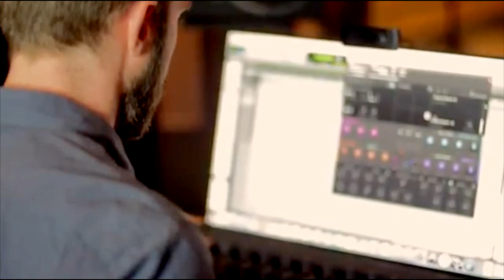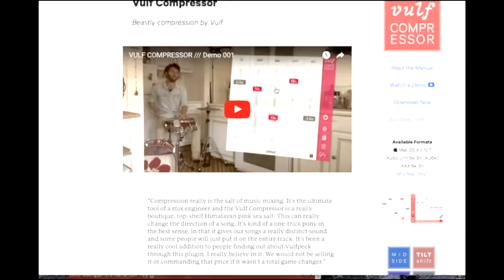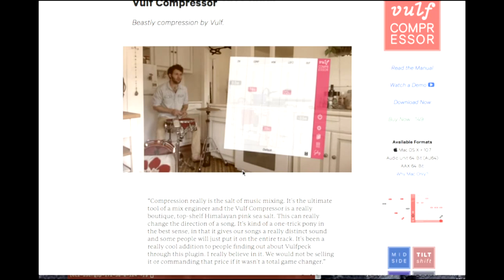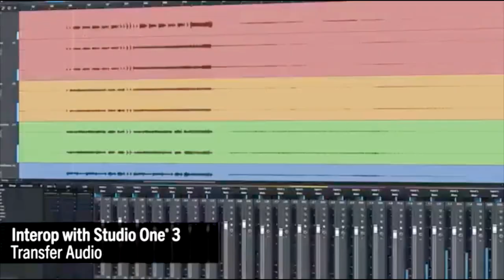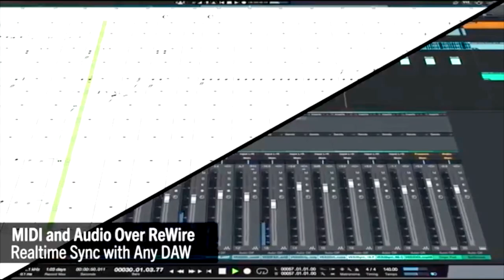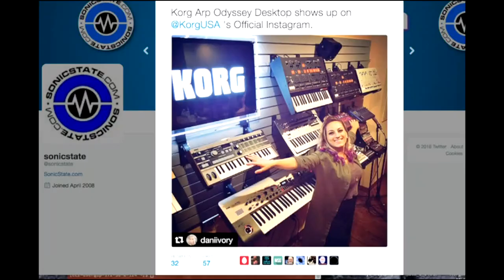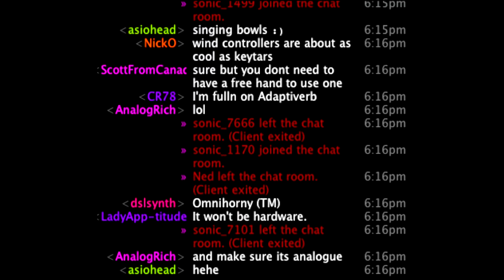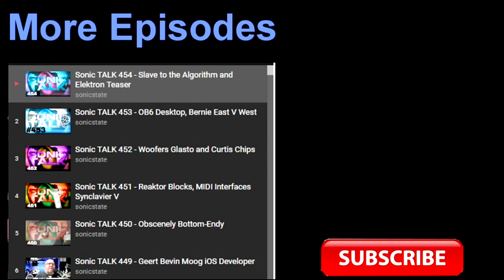Sonic TALK 461 - Millennial Whoop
9:10 Stranger Things and working on soundtracks
26:20 iZotope Competition
28:40 Funklet.com grooves,  programming, pop song writing factories
47:22 ADDAC EHX Eurorack C9 Organ
55:40 Presonus Notion 6 notation
1:06:30 Korg Arp Odyssey Dekstop, AIRA TR909, TB303, Spectrasonics new Thing
1:14:50 - MOG quad Distortion
1:16:41 - Gaz Boss RC505 setup